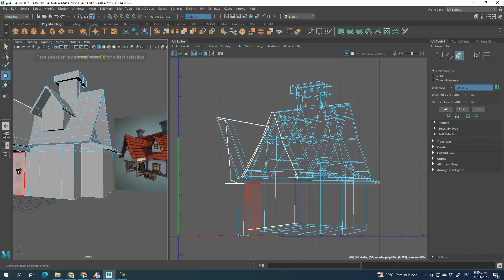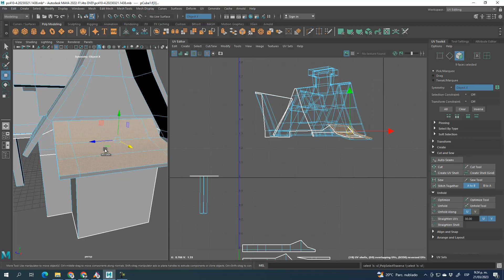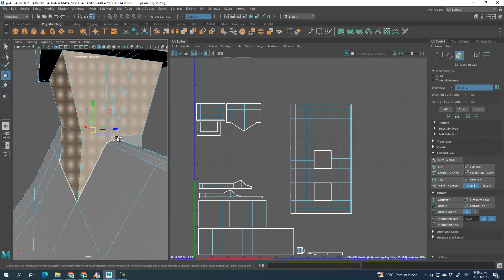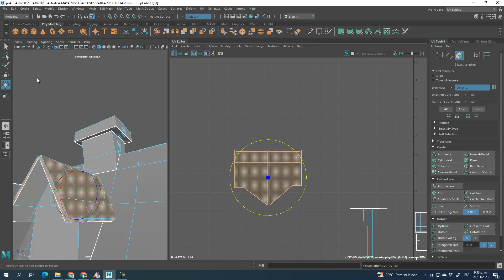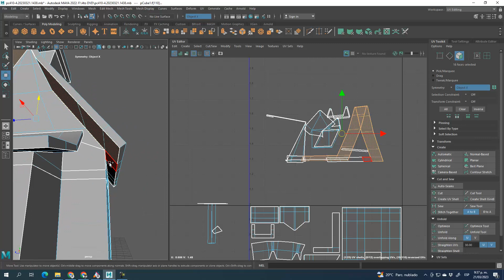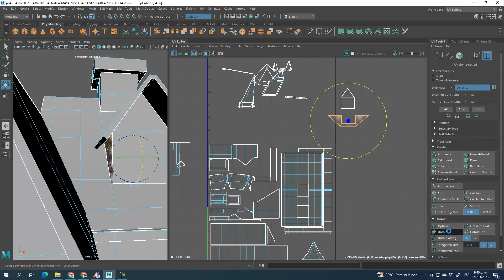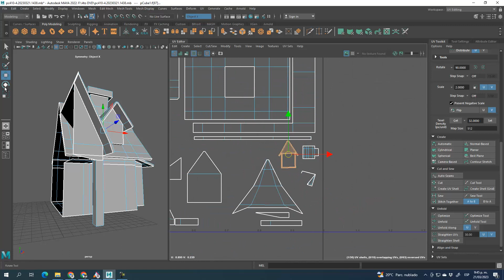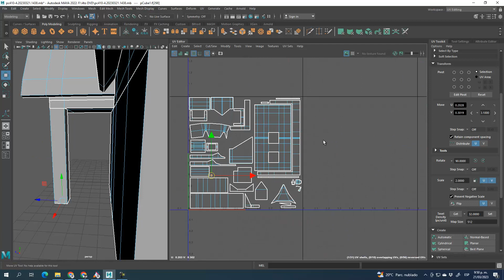Unwrap casa grande